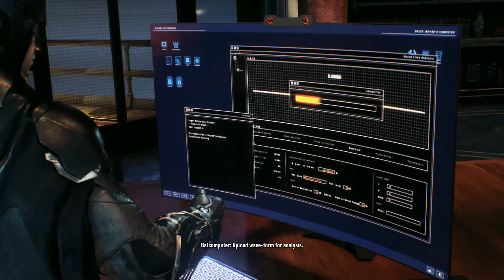Batman Arkham Knight Part 13: Lucius Fox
Our super cool hooker upper